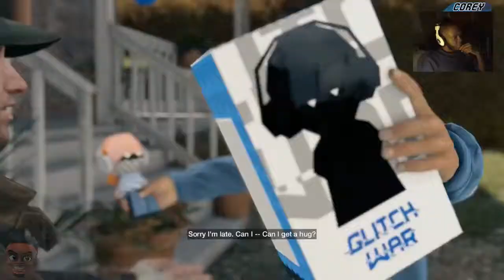Watch Dogs PS4 - Act 1, Mission 2 (Big Brother)